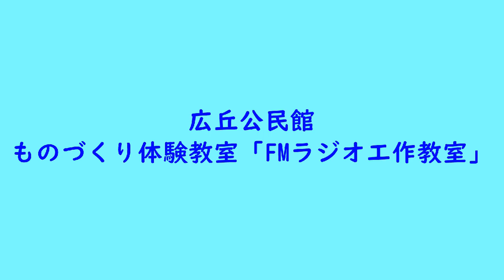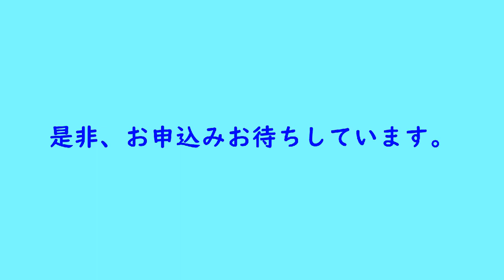【広丘公民館】ものづくり体験教室（2月19日開催）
2月19日（日）に開催する広丘公民館講座『ものづくり体験教室「ＦＭラジオ工作教室」』参加者募集のお知らせです。